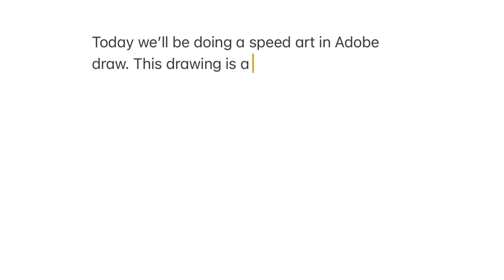How to draw the quickest Cartoon art- Adobe Draw (SpeedArt)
This piece is tilted ‘ Mask up” 😷

We are scared! Things are getting worse! We need to pray harder.

This Rona thing is no joke! We need back our world! We need back our love ones! 🥺😭😭

I don’t not own copyright to music in background